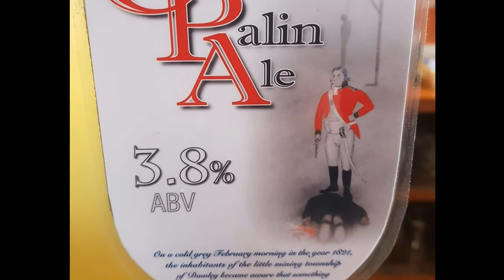Cinderloo riots in Dawley 1821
The Battle of Cinderloo took place in 1821, two years after the more famous Peterloo riots in Manchester.
The iron industry in the area was in stagnation and faced the workforce with harsh pay cuts.
The men went on strike and then rioting began in the area of Old Park near Dawley, Shropshire